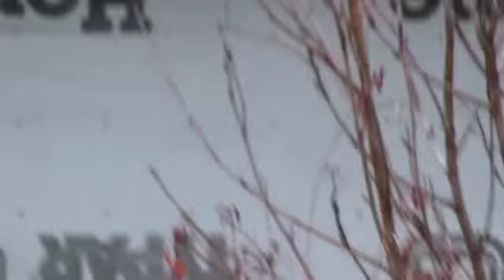Jw ties and big foot